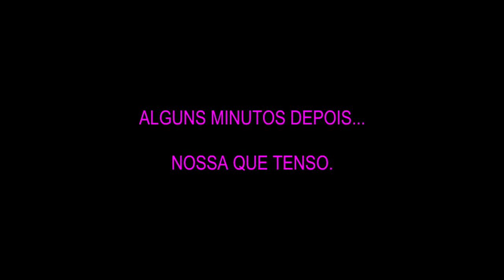Guacamelee - #18 - Chegamos no Grande Templo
Venha assistir o gameplay de Guacamelee - #18 - Chegamos no Grande Templo e não deixe de ver também os outros vídeos da série.

Neste décimo oitavo vídeo de Guacamelee - #18 exploraremos o Grande Templo a procura do Carlos Calaca e da filha do El Presidente venha curti a aventura de Juan o El Luchador em Guacamelee - #18 - Chegamos no Grande Templo contra uma hordas de mortos vivos no dia dos mortos no antigo México.

Espero que gostem, se gostou favorite o vídeo, deem seu like e deixem seu comentário.

Muito obrigado a todos, desejo tudo de bom pra vocês, fiquem com Deus e até o próximo vídeos.